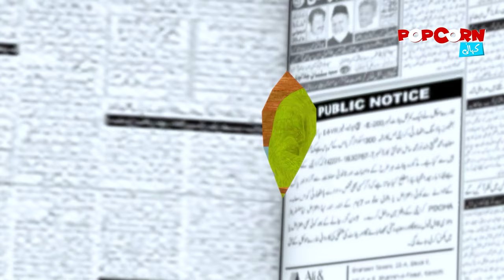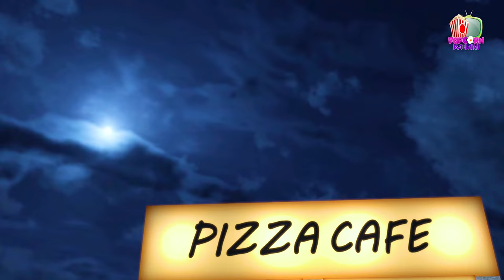Patangbaaz Exam Cheater 😂 Kite Flying Funny PopCorn Kahani Tv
A boy loves kite flying and kite catching. He always gets fail in the exams, this time he used to do cheating in exams but caught. what happened next? Lets watch this funny kite flying video till end and enjoy the happy time.
We are celebrating Kite Basant 3D Cartoon video by PopCorn Kahani Tv. Kite Basant was a festival of old times. There was a time in Lahore when there was no restrictions. Night Kite flying was allowed and it becomes with a great result of fun activity not only in day but Night Basant also. But now this kite festival has been banned in Lahore and Punjab. The government should allow kite flying and state the precautionary principle that people should not use dangerous strings. Dangerous things used in kite flying should be banned.

►Topics Discussed In This Video :
patangbaaz exam cheater
kite flying funny video
kite flying
kite cartoon
popcorn kahani tv kite
patang wali kahani
kite wale cartoon
basant mukabala
types of patangbaaz
exam cheater kahani
types of cheaters in exam
real patangbaaz
kite flying 3d cartoon
kite flying in night
Kite Basant 2024
urdu hindi popcorn kahani tv
remote control kite
night gudda game
night kite festival
basant night in lahore
kite flying vlog
tukal kite flying
flying big kite
Kite Basant Night
Night kite flying
3d cartoon by popcorn kahani tv
night basant
night kite flying
kite cartoon
kite
patang wali kahani
kite love story
basant
kites
flying kites on basant
kites flying on basant
basant 2024
pindi basant
rawalpindi basant
tiktok basant kites
flying kites
basant panchmi
basant in pakistan
basant 2022
basant vlog
flying big kites
kites vlogs
kite basant
kites flying
kites festival
basant pakistan 2023
how to flying kites
rawalpindi basant 2023
kite flying basant
basant kite flying
basant the kite fight
basant date 2024
basant 2024 date,basant 2023
kite wale cartoon
kite flying kahani
patang baazi cartoon
basant mukabala
basant night
basant 2024 faisalabad
night basant festival
basant in rawalpindi
basant festival 2024
basant 3d video
patang bazi
Basant 3d cartoon
basant kahani
Night kite flying 3d cartoon
Kite Basant 2024
remote control kite
Kite Basant 2024 Lahore
Kite Basant Festival 3D Cartoon
basant 2024 date
Kite basant 2024 pakistan
kite flying 2024
lahore basant 2024
basant 2024
3D Cartoon
Basant 3D Cartoon
rawalpindi basant 2024
basant festival rawalpindi 2024
basant song
basant panchami
basant mukabala
basant panchami nagin
basant 2024 faisalabad
basant festival
basant in rawalpindi
pindi basant
basant festival 2024
basant 3d video
patang bazi